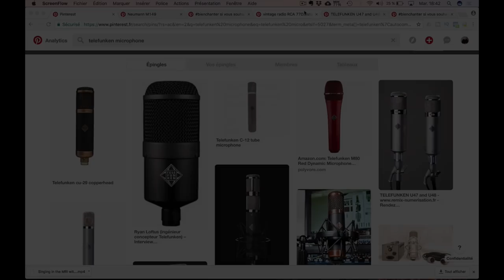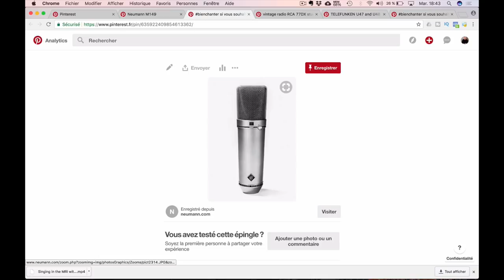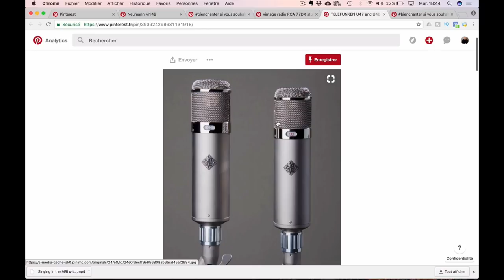Comment bien CHANTER dans un MICRO ? - BienChanter n°55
🎨 CADEAU 1 heure 🔧d’atelier Vidéo 📽dans lequel je vous explique comment améliorer votre VOIX.

chanter dans un micro

❓ Comment bien chanter dans un micro ? 🎤

De prime abord, la question de savoir chanter dans un micro peut paraître banale. 💁
Et pourtant, elle ne l’est pas tant !  Saviez-vous qu’il y a des gestes à proscrire ❌ absolument, micro en main ? Ces maladresses, je vous les décris dans cette vidéo, mais pas seulement !
Je vous raconte également la naissance 👶 du micro, avec ses débuts cahoteux, puis sont évolution et ses déclinaisons.
Je vous laisse découvrir 💡 ou redécouvrir toutes ces choses, en attendant, prenez bien soin de votre micro ! 🎤

Antoine